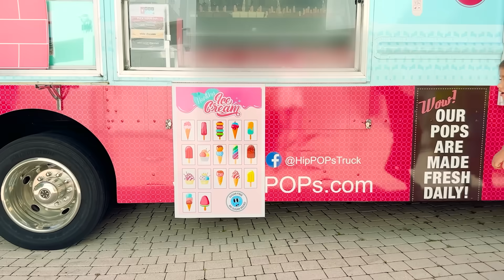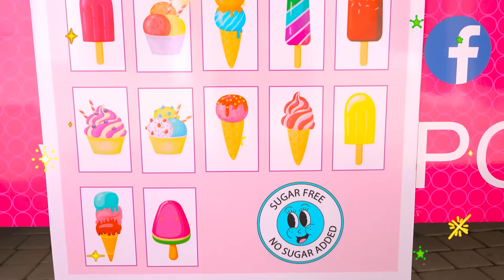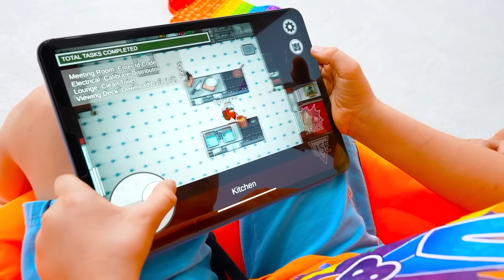Chris dan Niki menjelajahi truk es krim Ibu dan cerita lucu lainnya untuk anak-anak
00:00 Chris dan Niki menjelajahi truk es krim Ibu
04:52 Tantangan pop it coklat untuk anak-anak